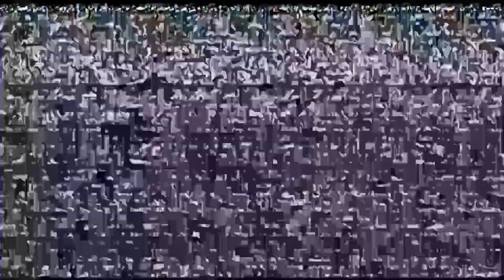Morning Announcements 4-9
The Red Lion Area Junior High School morning announcements for April 9.